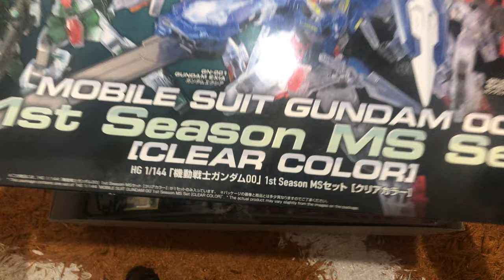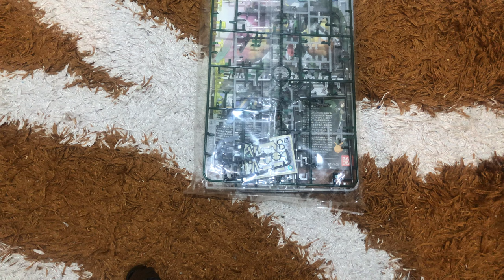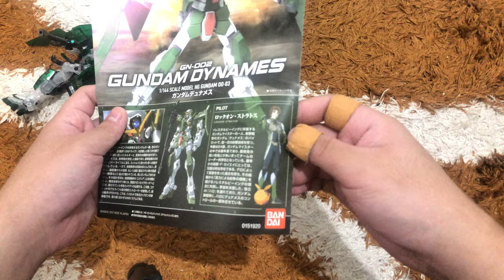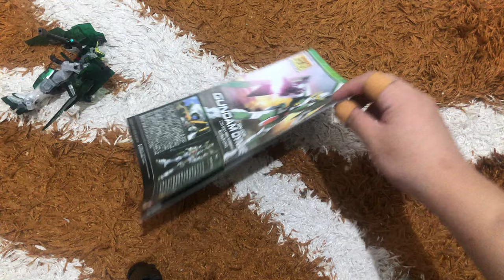Review Gundam HG Dynames Clear Version